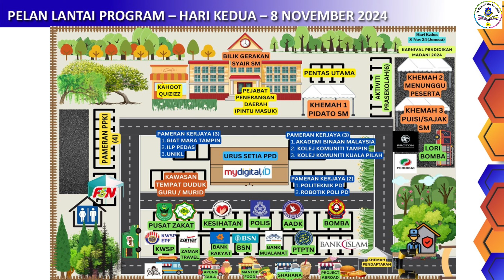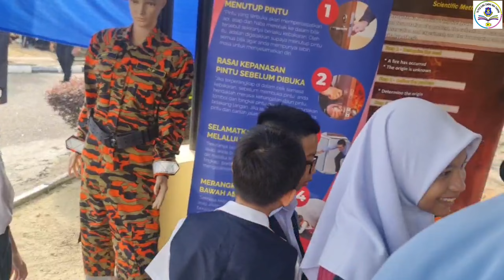淡边中华公学频道 TVPSS SJKC CHUNG HUA TAMPIN 2024 第六集 ：KARNIVAL PENDIDIKAN MADANI